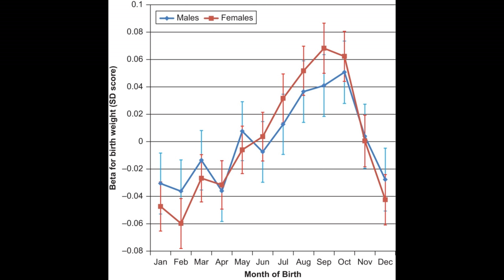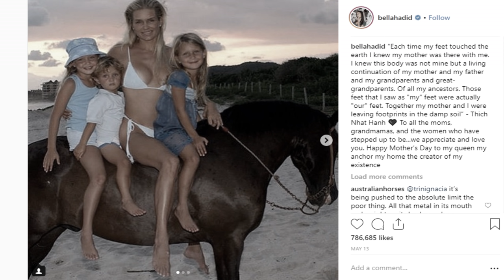Why are Gigi and Bella Hadid so Beautiful?